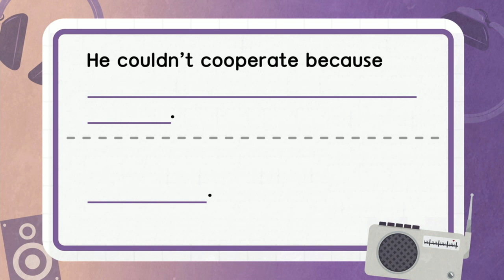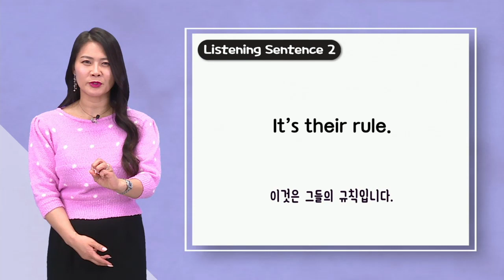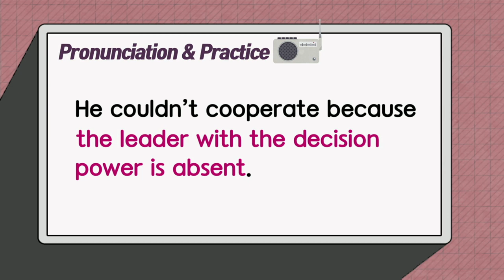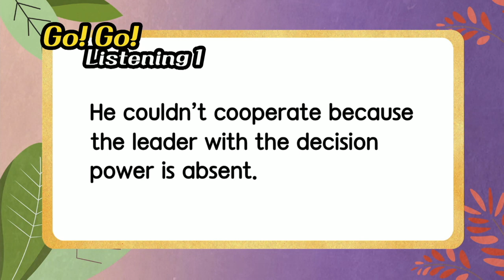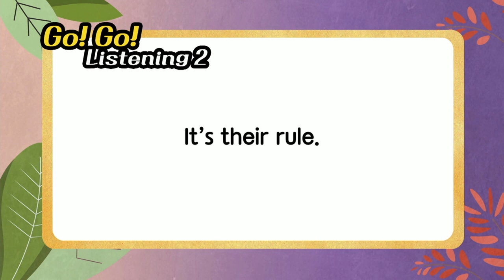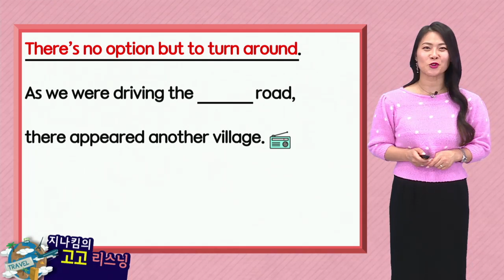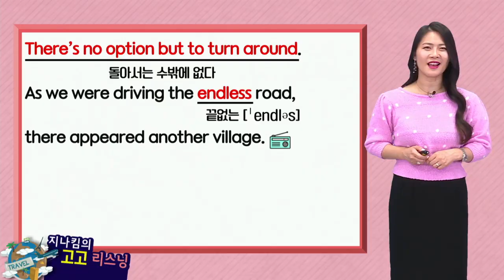매일 10분 영어- 지나킴의 고고 리스닝 Listening 867 the leader with the decision power is absent & It’s their rule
Listening 867  the leader with the decision power is absent & It’s their rule